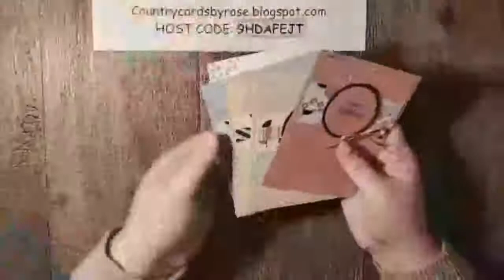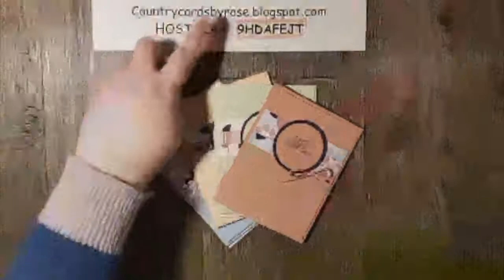How to Make the MOST of Sale-A-Bration!